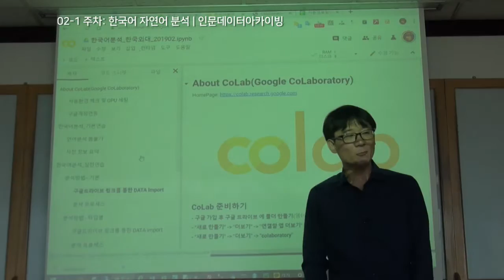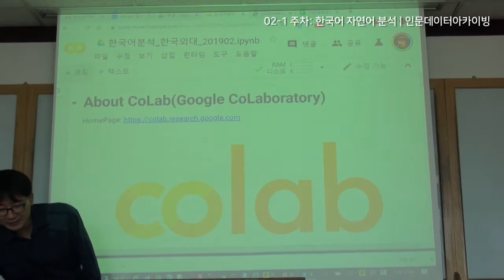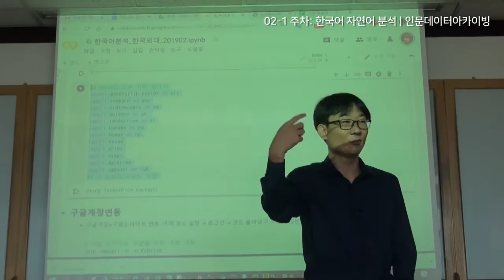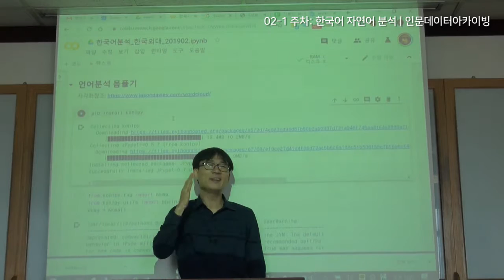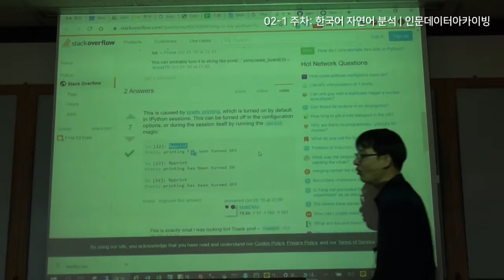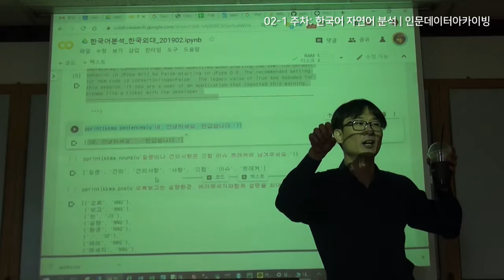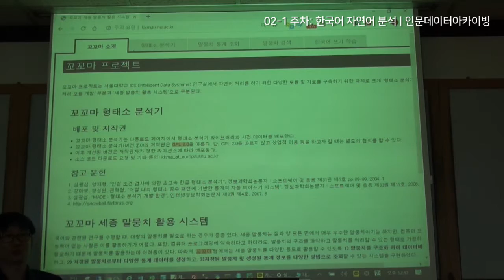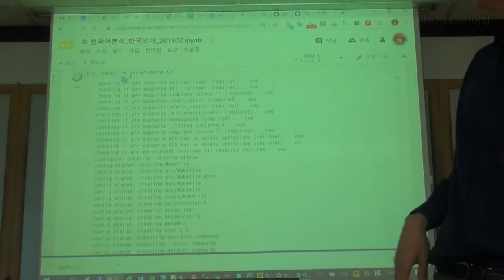02-1 주차: 한국어 자연어 분석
인문데이터아카이빙
한국외국어대학교 대학원 한중문화학과 김바로 교수